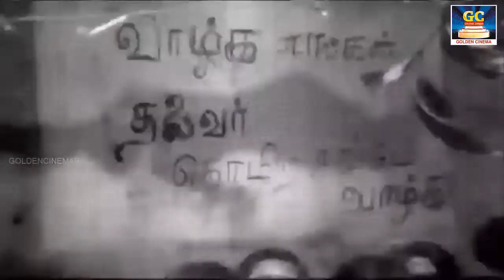முத்துராமன் மற்றும் ஜெமினிகணேசன் சூப்பர்ஹிட் பாடல்கள் | Muthuraman And Gemini Ganesan Songs | HD.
Movies
ShortFilms
Special Programs
Events
Movie News